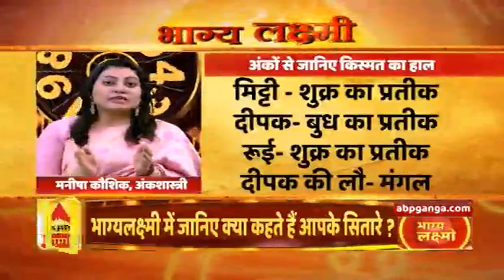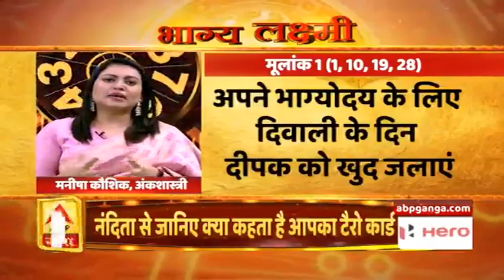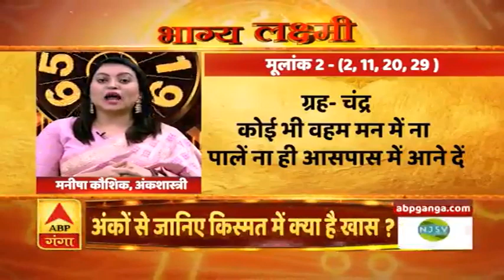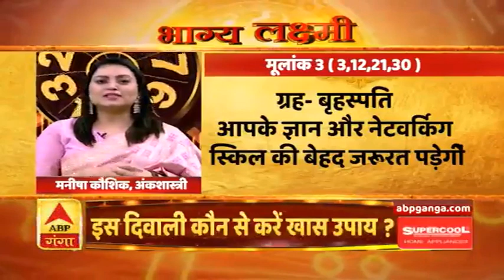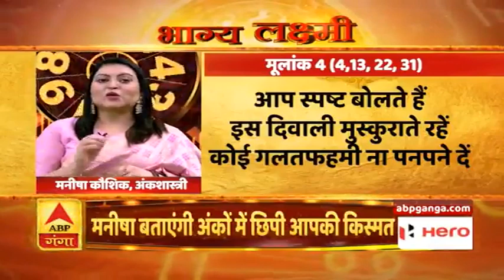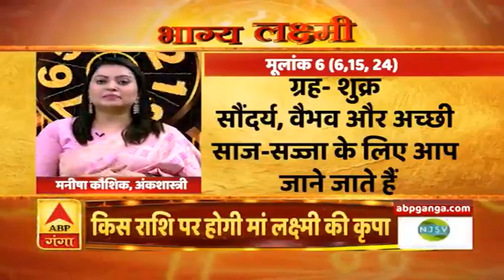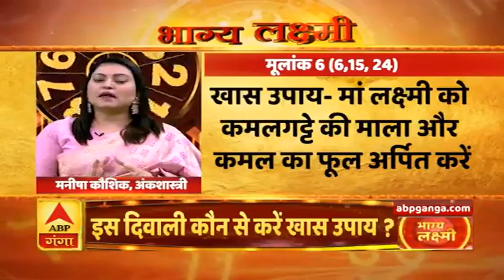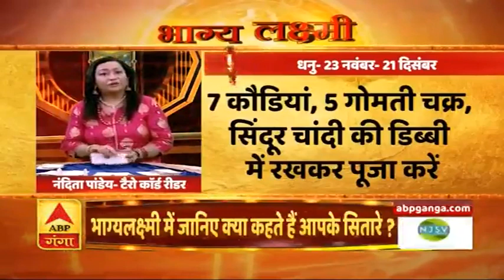इस Diwali क्या है आपके लिए खास, जानें क्या कहते हैं आपके सितारे? देखें- भाग्य लक्ष्मी | ABP Ganga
इस दिवाली क्या कहते हैं आपके सितारे. इस त्योहार के मौके पर आपके लिए क्या खास रहेगा. ये सब जानने के लिए देखिये हमारा खास शो भाग्य लक्ष्मी |